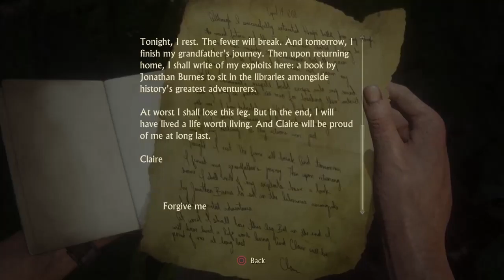Uncharted 4 pt11 (Part 5)